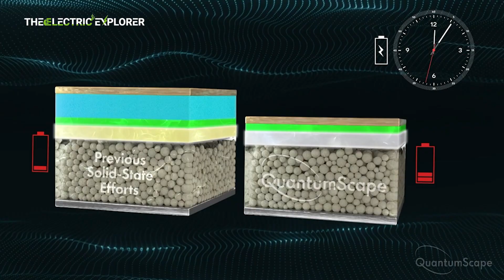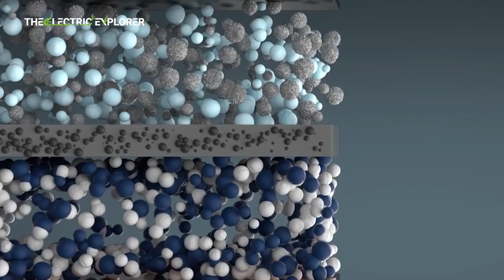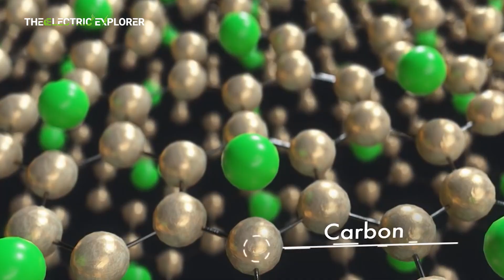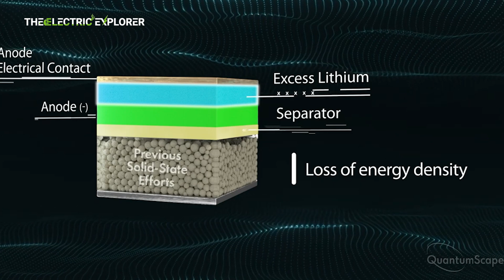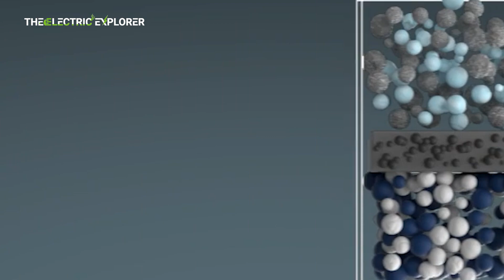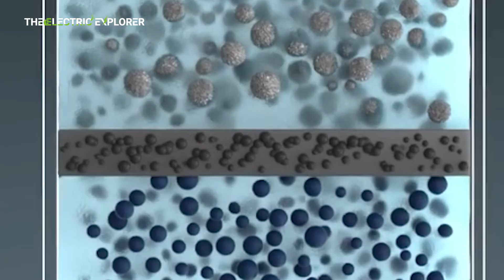QuantumScape Achieves Milestone in Solid-State Battery Development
Exciting News!